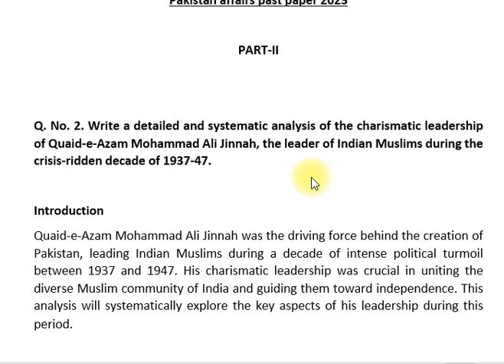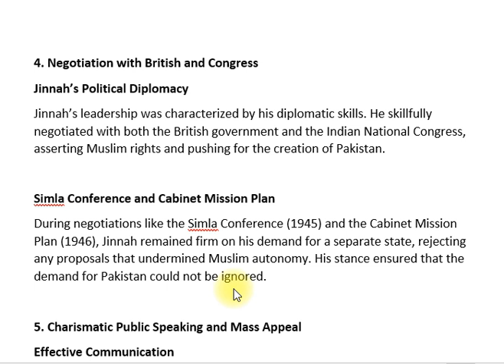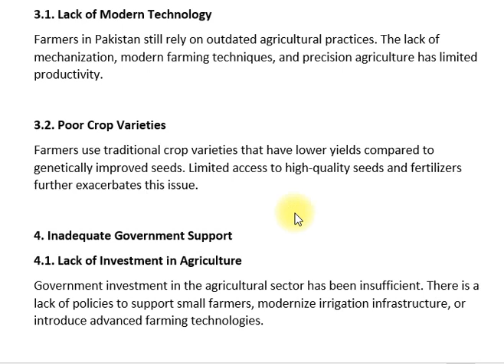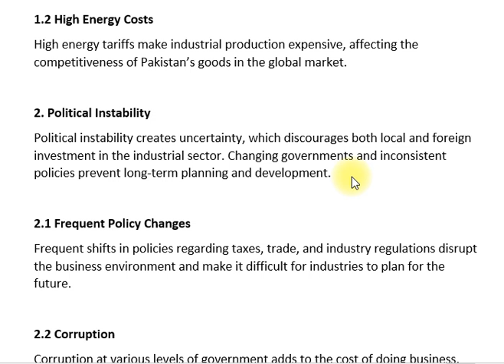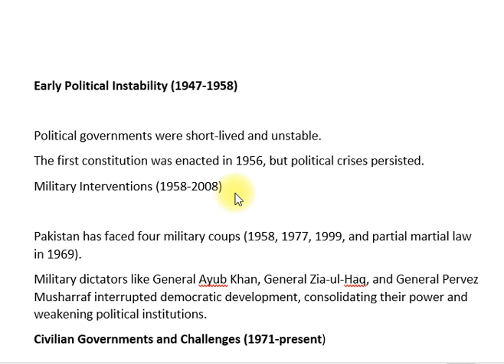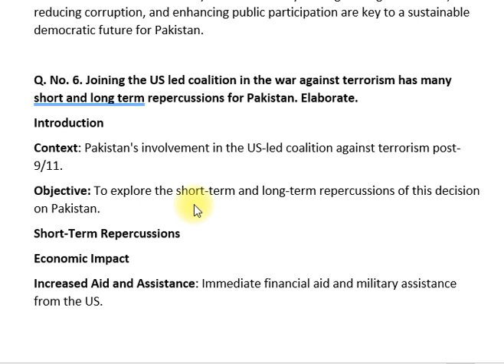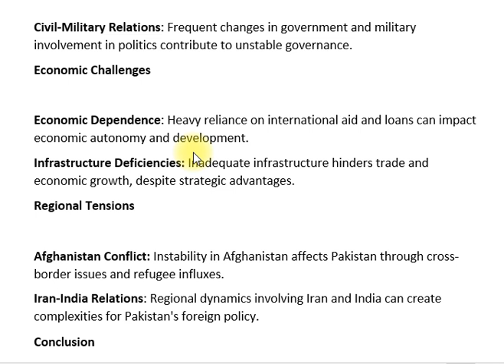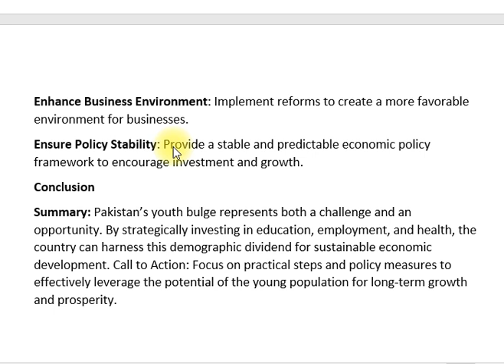Pakistan Affairs CSS past paper 2023 | CSS PMS TIMES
Title: Pakistan Affairs | CSS Past Paper 2023 Analysis & Insights

Description:

Welcome to our latest video where we dive deep into the CSS 2023 Past Paper for Pakistan Affairs! 🇵🇰

In this comprehensive analysis, we break down each question and provide detailed insights to help you understand what the examiners were looking for. Whether you’re a CSS aspirant preparing for the next exam or just interested in current affairs, this video will give you valuable perspectives on key topics and trends that were highlighted in the 2023 paper.

What you'll find in this video:

Detailed question-by-question analysis
Key themes and trends in Pakistan Affairs from the 2023 exam
Tips on how to approach similar questions in future exams
Expert advice on improving your exam strategy and writing skills